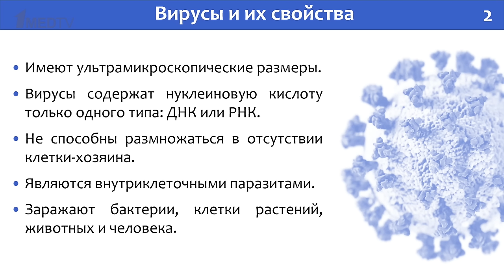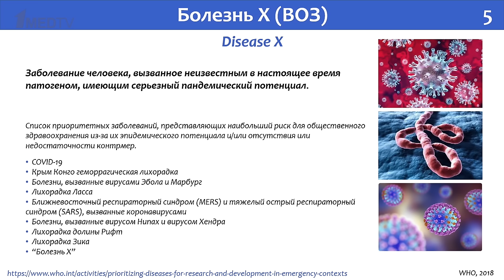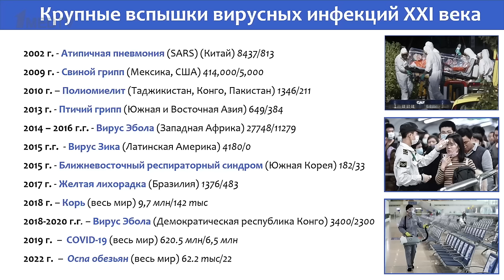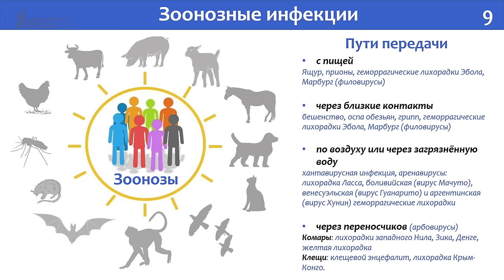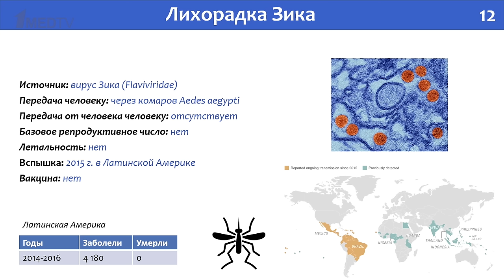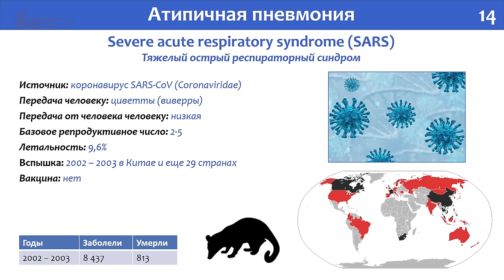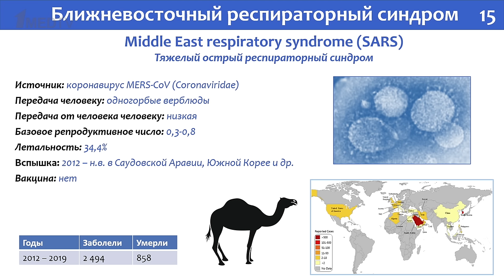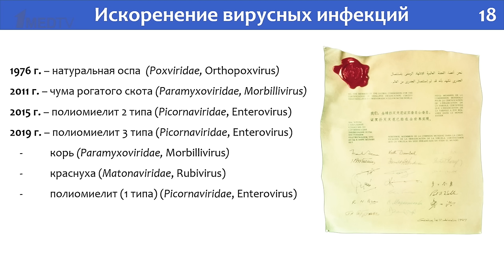«Вирусные угрозы XXI века». Гость: Никитин Н.А.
Всемирная организация здравоохранения обновила список самых опасных патогенов. Согласно докладу ВОЗ, количество патогенов, которые могут спровоцировать следующую пандемию, выросло до более чем 30.

Высока ли инфекционная инфекционная опасность новых или даже уже известных науке вирусов, могут ли они вызвать новые пандемии и какие способы есть у человечества, чтобы защититься от них, рассказал гость нового выпуска авторской программы Марины Аствацатурян «Медицина в контексте» Николай Александрович Никитин, доктор биологических наук, профессор кафедры вирусологии биологического факультета МГУ им. М.В. Ломоносова.

00:00 Вступление. Гость программы Николай Александрович Никитин
03:24 Вирусы и их свойства
05:44 Вирусные угрозы человечеству
08:36 Пандемии и эпидемии в истории
11:46 Источники зоонозных инфекций
20:50 Коронавирусы
27:11 Вакциноуправляемые инфекции
32:26 Корь
36:51 Полиомиелит
42:03 Гемоконтактные инфекции и биотерроризм
43:40 Натуральная оспа
51:20 Лабораторное происхождение вирусов
57:53 Вирус осповакцины
59:45 Синтез вирусов в пробирке
01:03:31 Природные источники вирусов
01:05:58 Популяризация знаний о вирусах
01:08:32 P.S. Регулирование взаимодействия человека и диких животных